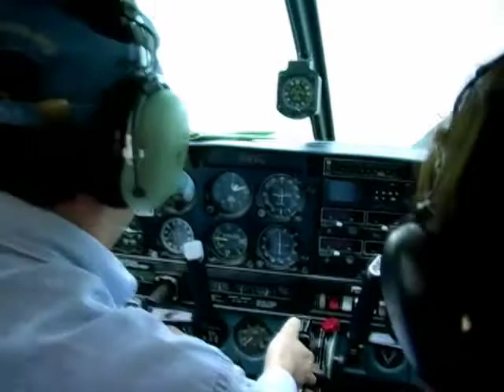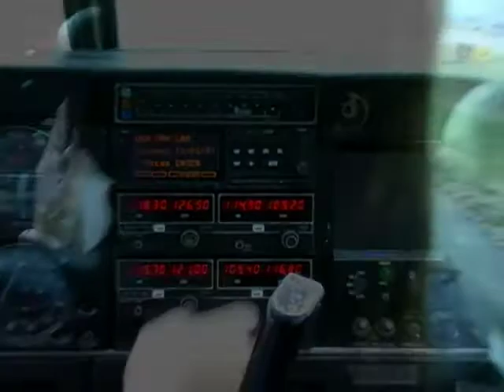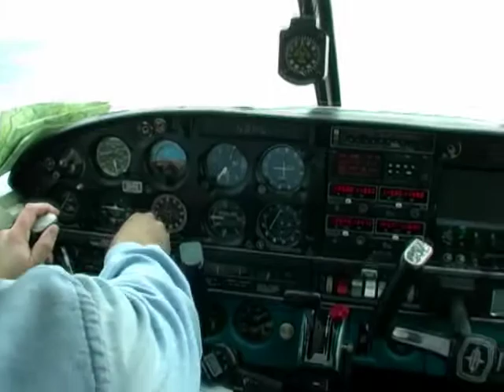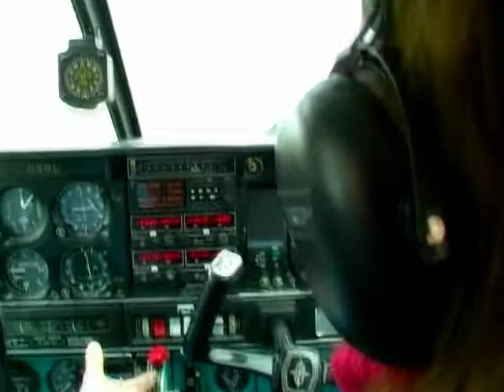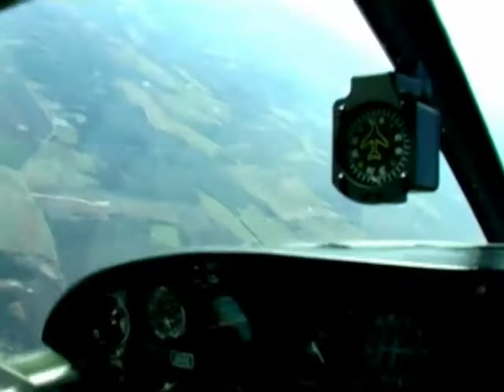Flight of the Old Dog 2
A good way to spend a Saturday